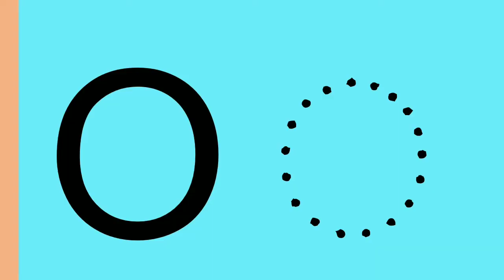Air Writing Capital Letter O